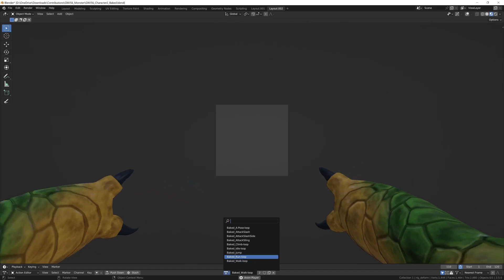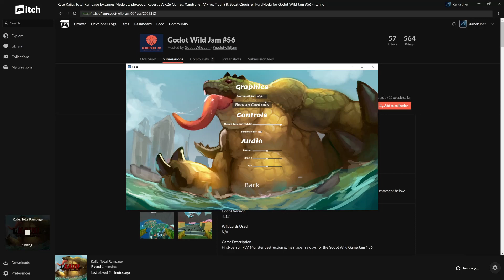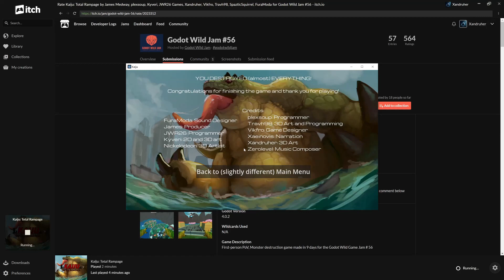Assets made during the Godot Wild Jam 56 and Gameplay